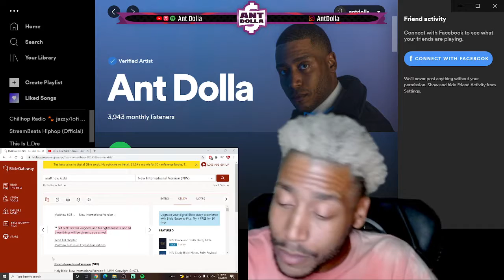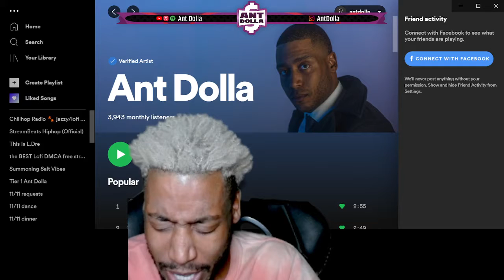BUT SEEK FIRST HIS KINGDOM AND HIS RIGHTEOUSNESS | MATTHEW 6:33 NIV | DOLLA DEVOTIONAL 15